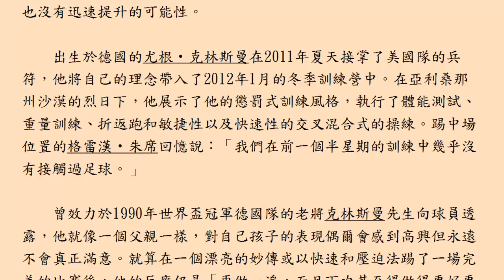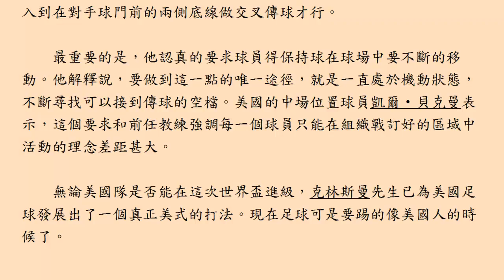美製的足球風格 /楊居嵐